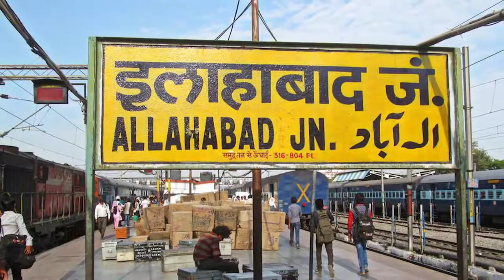RIP Sidharth Shukla 😭 Bigg Boss Winner | Actor | Bollywood | Live Hindi